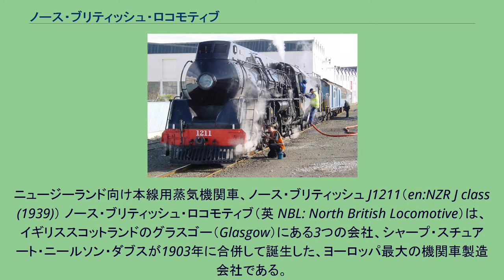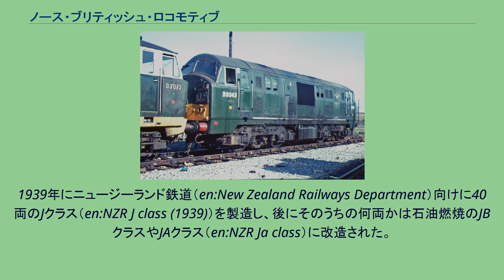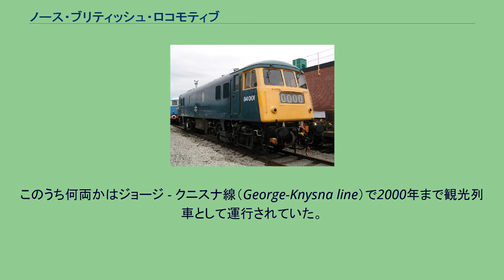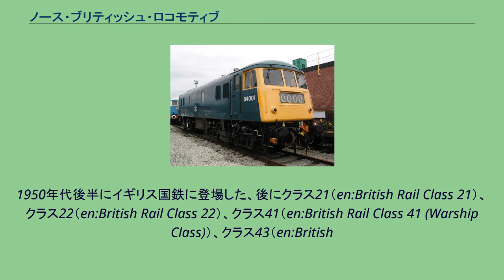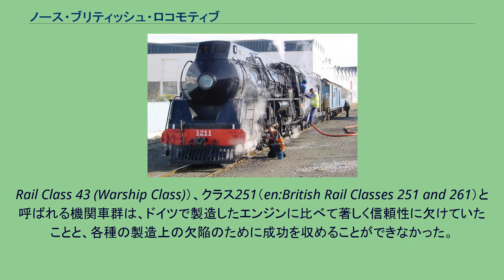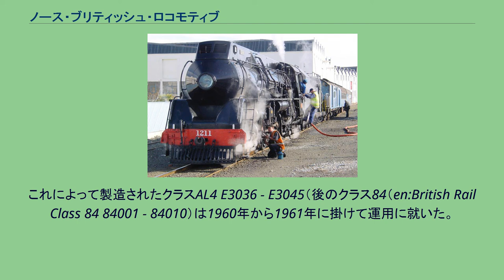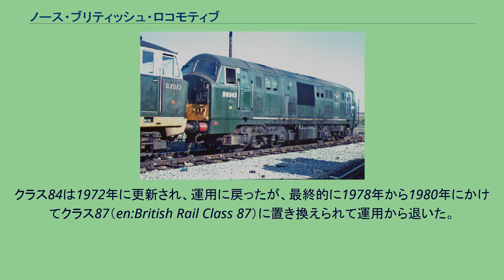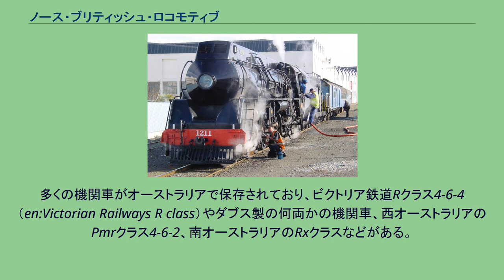ノース・ブリティッシュ・ロコモティブ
ニュージーランド向け本線用蒸気機関車、ノース・ブリティッシュ J1211（en:NZR J class (1939)） ノース・ブリティッシュ・ロコモティブ（英 NBL: North British Locomotive）は、イギリススコットランドのグラスゴー（Glasgow）にある3つの会社、シャープ・スチュアート・ニールソン・ダブスが1903年に合併して誕生した、ヨーロッパ最大の機関車製造会社である。
主な工場は、アトラス（Atlas）近辺とスプリングバーン（en:Springburn）中心部のハイド・パーク工場（Hyde Park Works）にあった。
合併した会社の新しい本社と設計事務所は、1909年にハイド・パーク工場の道路向かいに完成し、現在ではその場所はノース・グラスゴー大学のメインキャンパスになっている。
1918年には連合軍の戦車マークVIII（en:Mark VIII (tank)）の最初の試作車がこの工場で造られているが、休戦協定が締結されたために量産されなかった。
スプリングバーンにあった他の2つの鉄道工場は、カレドニア鉄道（en:Caledonian Railway）のセント・ロレックス鉄道工場（en:St. Rollox railway works）と、ノース・ブリティッシュ鉄道（en:North British Railway）のカウレア鉄道工場（en:Cowlairs railway works）がある。
ノース・ブリティッシュ・ロコモティブは、イギリス本国ばかりでなく、遠くオーストラリア・マレーシア・ニュージーランドなどの英連邦諸国向けの蒸気機関車も製造していた。
ニューサウスウェールズ植民地は、ノース・ブリティッシュ・ロコモティブから数多くの機関車を購入しており、ビクトリア州も同様に1951年まで機関車を購入していた。
1939年にニュージーランド鉄道（en:New Zealand Railways Department）向けに40両のJクラス（en:NZR J class (1939)）を製造し、後にそのうちの何両かは石油燃焼のJBクラスやJAクラス（en:NZR Ja class）に改造された。
1951年にはさらに追加の16両のJAクラスを製造したが、この16両はもともとのJクラス同様のアメリカ式流線型ではない。
合併以前の3会社と合わせると、ノース・ブリティッシュ・ロコモティブはニュージーランド鉄道のおよそ4分の1の蒸気機関車を供給した。
1949年には南アフリカが100両以上の車軸配置2-8-4の機関車を購入し、これは24型となった。
このうち何両かはジョージ - クニスナ線（George-Knysna line）で2000年まで観光列車として運行されていた。
さらに1953年から1955年にかけて南アフリカは車軸配置4-8-4の25型を購入している。
これらの機関車は、稼動中に改造を受けながら、南アフリカにおける商業用蒸気機関車運行の終了となる1992年まで運行された。
ノース・ブリティッシュ・ロコモティブはまた、1924年にはフェアリー式機関車も導入している。
ノース・ブリティッシュ・ロコモティブ クラス22 D6343、クラス35（en:British Rail Class 35）のD7072と共にオールド・オーク・コモン（en:Old Oak Common）にて、1965年 ノース・ブリティッシュ・ロコモティブは、国内・国外共に蒸気機関車の設計・製造で大きな成功を収めていたが、ディーゼル機関車のメーカーへの移行には失敗した。
1950年代、ドイツのMAN社との間で、ディーゼルエンジンのライセンスを受けて製造する契約を結んだ。
1950年代後半にイギリス国鉄に登場した、後にクラス21（en:British Rail Class 21）、クラス22（en:British Rail Class 22）、クラス41（en:British Rail Class 41 (Warship Class)）、クラス43（en:British
Rail Class 43 (Warship Class)）、クラス251（en:British Rail Classes 251 and 261）と呼ばれる機関車群は、ドイツで製造したエンジンに比べて著しく信頼性に欠けていたことと、各種の製造上の欠陥のために成功を収めることができなかった。
典型...